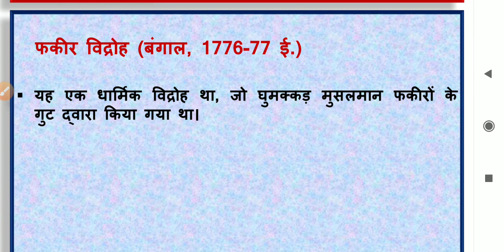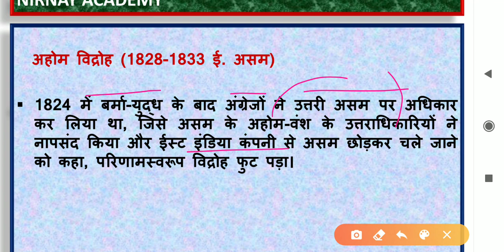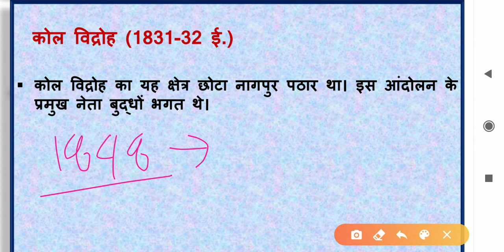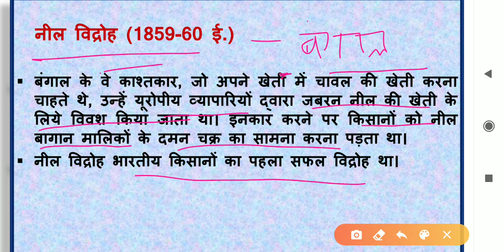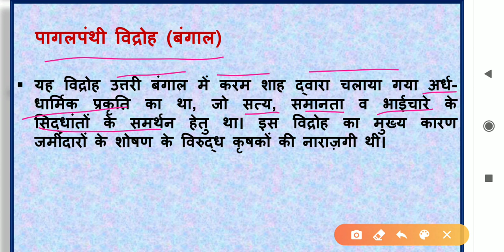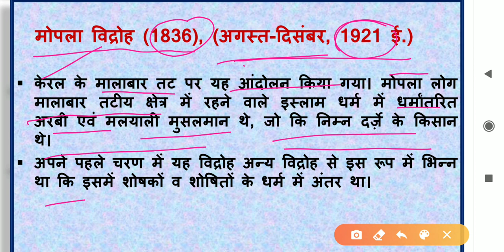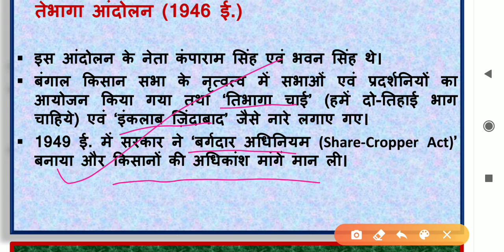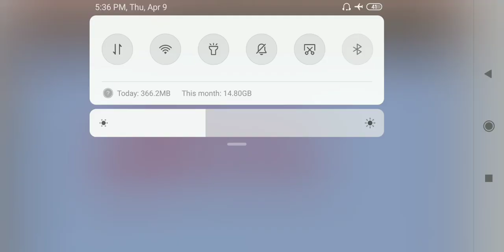Adhunik bhart ke pramukh vidroh by yuvraj sir...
इस वीडियो में युवराज सर आपको एक ही वीडियो में आधुनिक भारत के प्रमुख विद्रोह को समझाते हुए। आपके परिछा के दृष्टिकोण से आपको चैनल पर पूरी आधुनिक भारत पढ़ाया जा रहा है।।